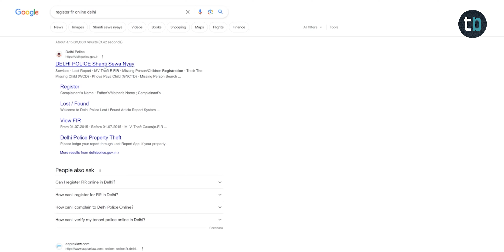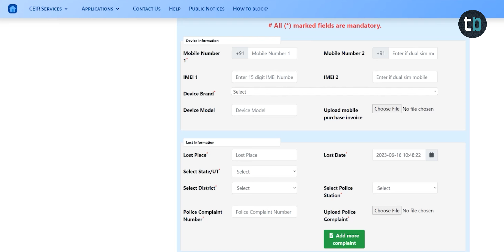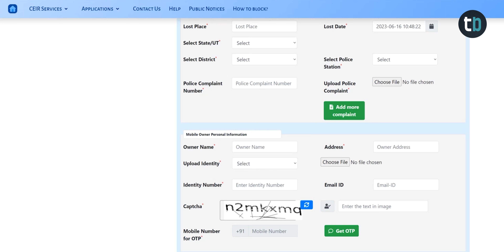Lost and Found: Tracking Down a Stolen Phone 🔥 Save Phone from Theft